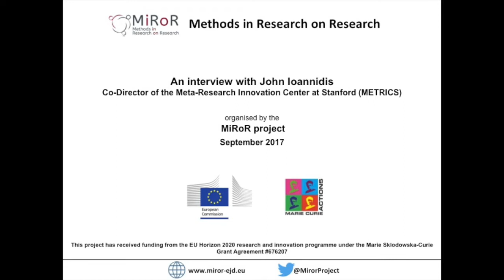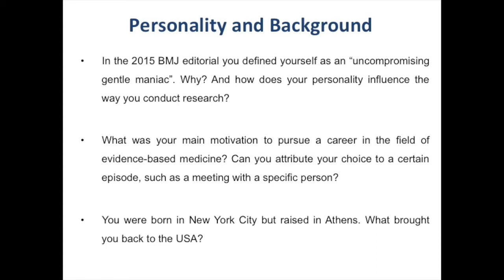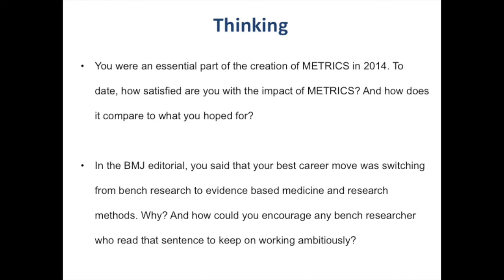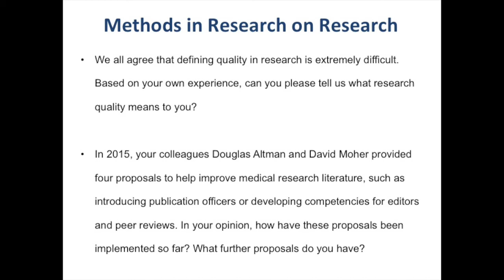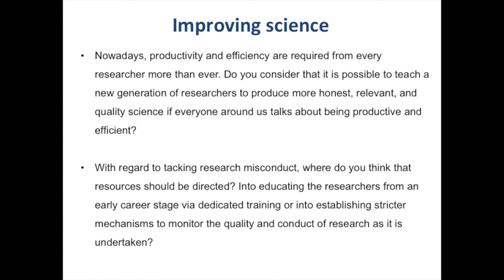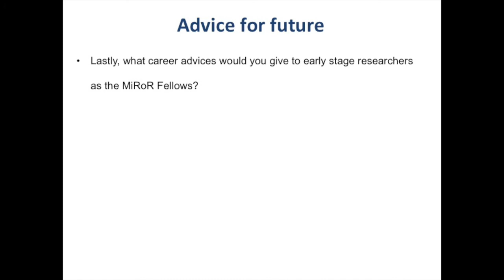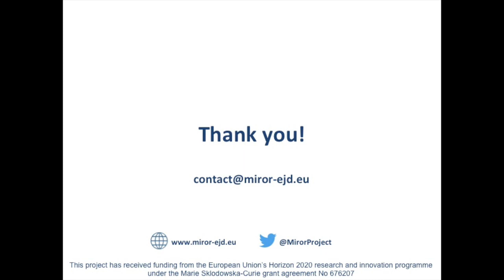Interview with John Ioannidis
An interview performed by Cecilia Superchi and David Blanco, MiRoR research fellows at the Universitat Politècnica de Catalunya – Barcelona Tech (Spain)